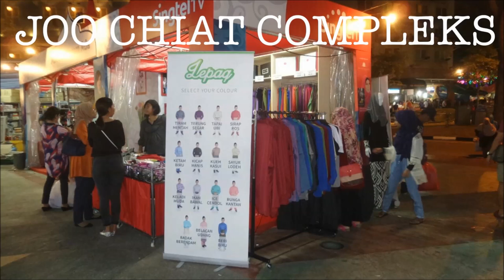Segak Tak Mak??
See you guys SUNDAY, 12 JULY, 8.30PM @ JOO CHIAT COMPLEX, SINGTEL BOOTH!!!